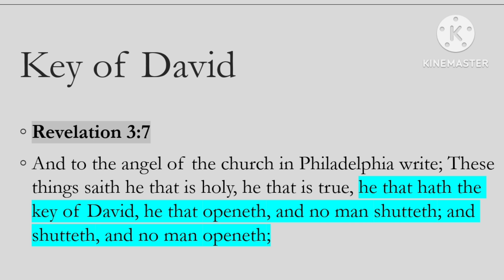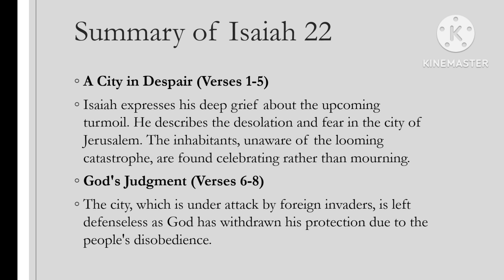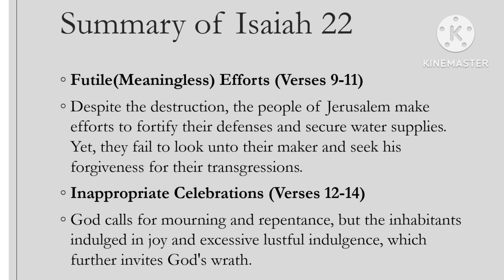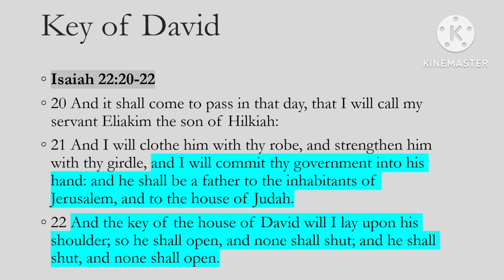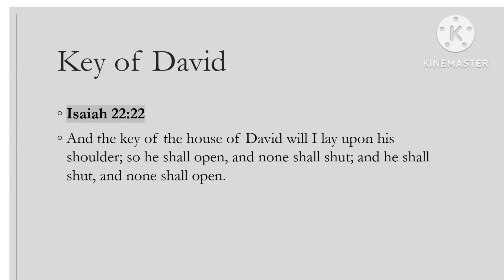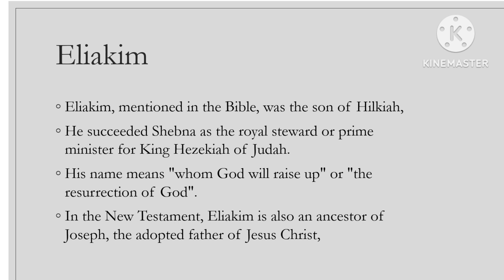THE KEY OF DAVID!